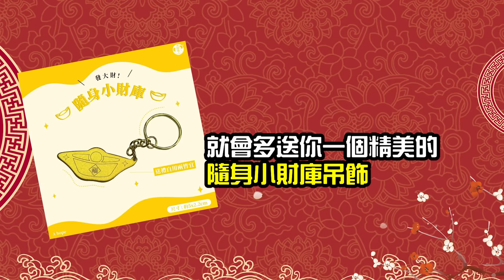【不太專業Vlog】EP84 (上)睽違已久!!蔡家關聖帝君四天三夜東部進香之旅!!拿香火遭到廟方阻擋...原來有這種禮儀...小弟淺見了!!失禮失禮...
願職人祝壽塔!!恭祝廣澤尊王與中壇元帥聖誕千秋